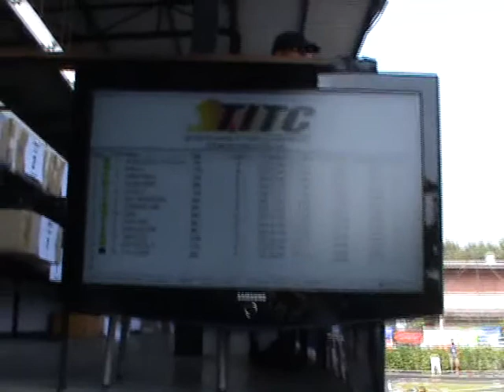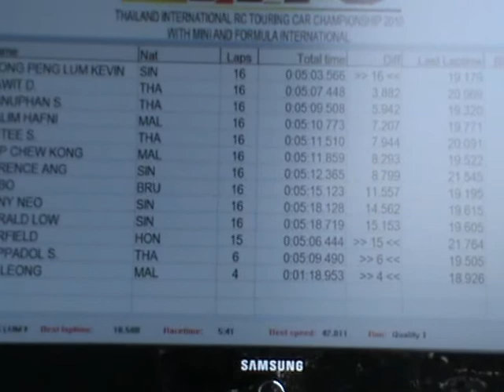Team PEMKAR (Lobo in action heat)